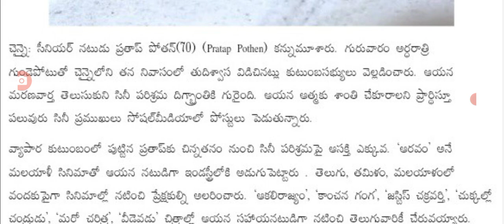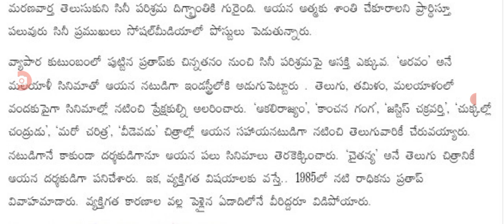తెలుగు చిత్ర సీమ పరిశ్రమలో మరో భారీ విషాదం tollywood actress latest updates.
hello everyone today update is tollywood actress latest update today .@malupdates